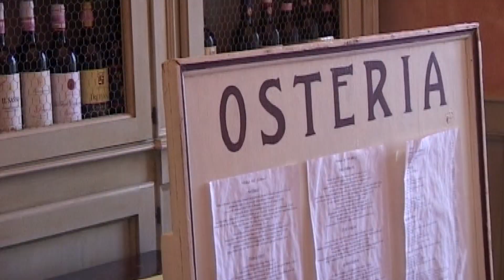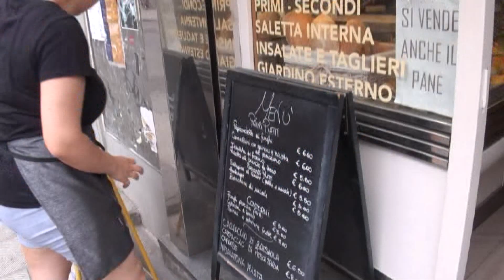CORONAVIRUS: APPELLO AL GOVERNO DI RISTORATORI TOSCANI